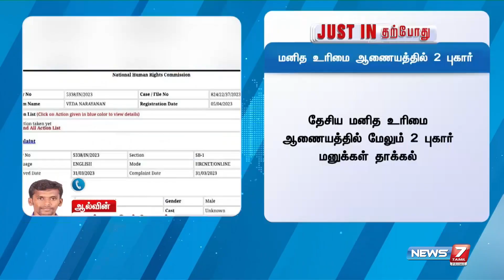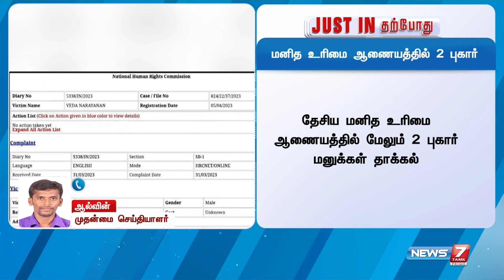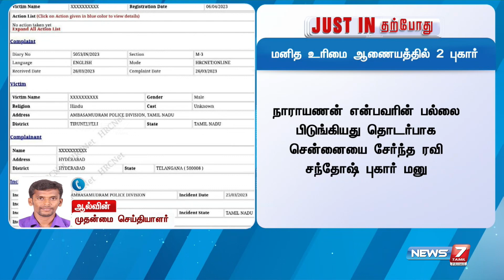பல் பிடுங்கிய விவகாரம் - மனித உரிமை ஆணையத்தில் மேலும் 2 புகார் | Nellai Teeth Issue